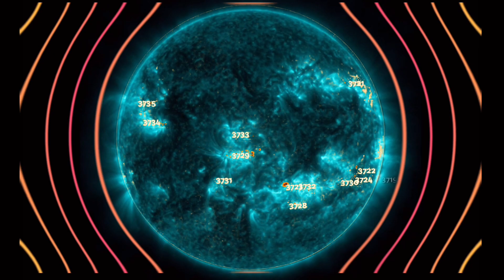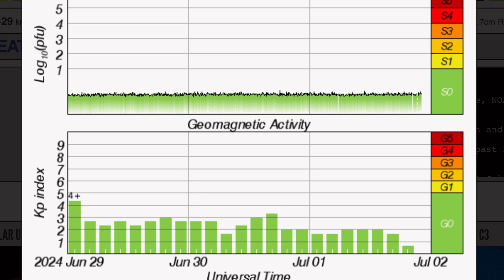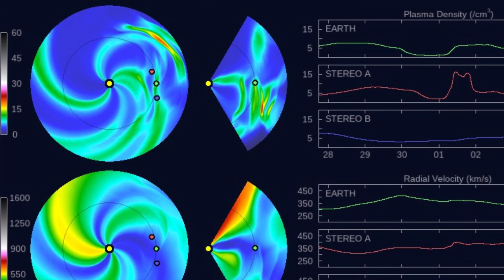M Solar Flare‼️ Hurricane Beryl Forecast Jamaica‼️ Earthquake WATCH⚠️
July 1 2024

5 Day not so normal World Weather forecast. Plus a look at spaceweather for today.